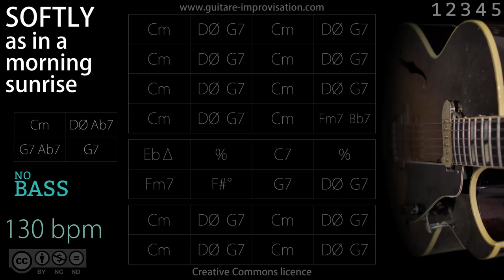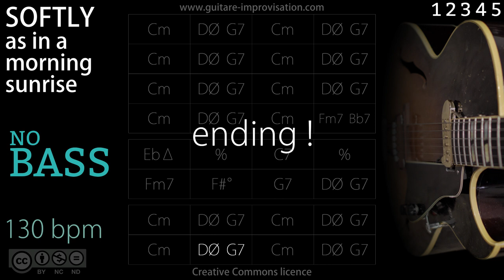Softly As In A Morning Sunrise _ NO BASS (Jazz/Swing feel) - 130 bpm : Backing Track